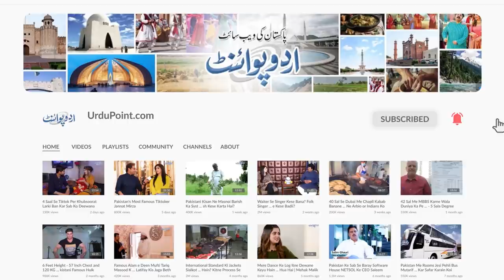Islamabad Me Garma Garam Doodh Jalebi Ki Famous Shop - Doodh Malai Wali Grato Jalebi Kese Banti Hai?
Doodh Jalebi is one of the eating delicacies of winters. Doodh jalebi of Punjab milk center and refreshment is popular among the city and people from far off places come to relish this dish in winter season. UrduPoint anchor Malik Ali Raza has taken us to visit the place. How this doodh jalebi is made and what is the specialty of their doodh jalebi, let us know in the video.